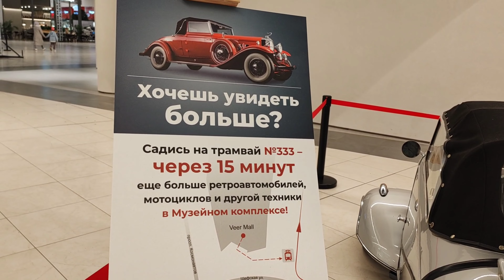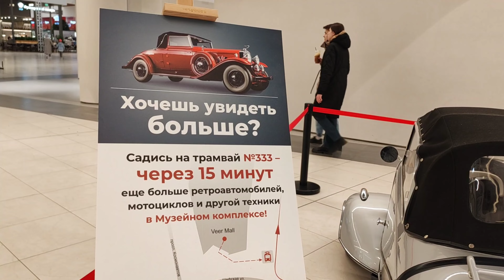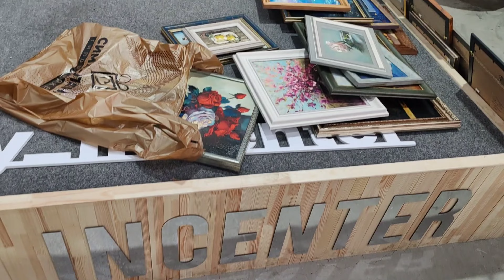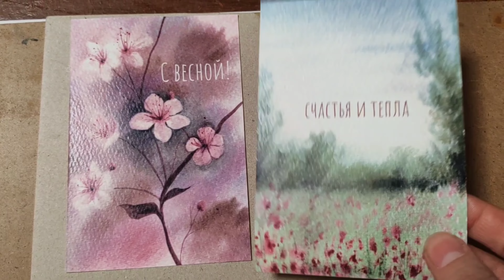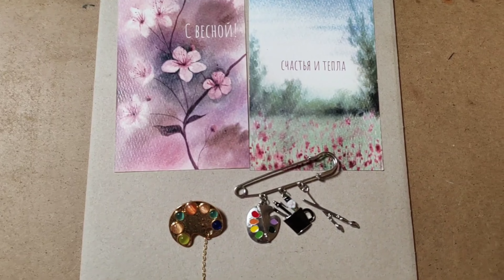Сдала работы в галерею.